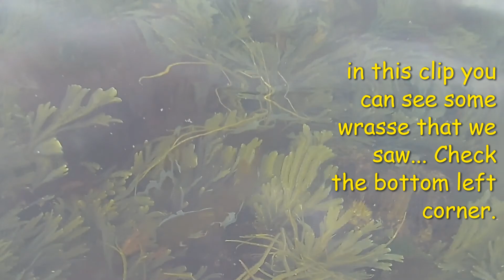Thurlestone Underwater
a small video showing thurlestone beach underwater at an extreme low tide
with good water clarity